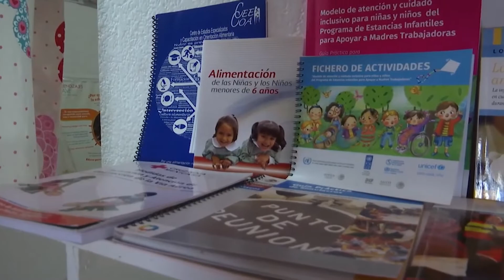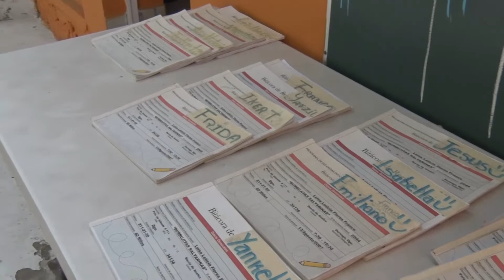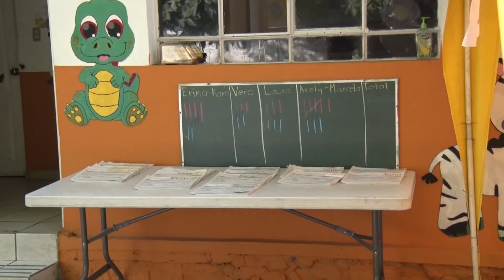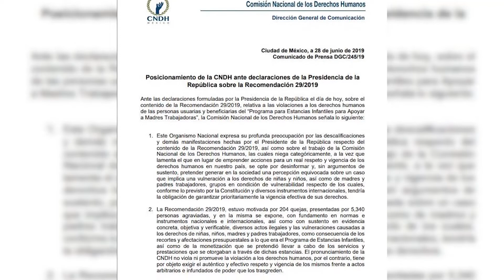CAMBIOS AL PROGRAMA DE ESTANCIAS INFANTILES DETONAN DIVERSOS PROBLEMAS SOCIALES